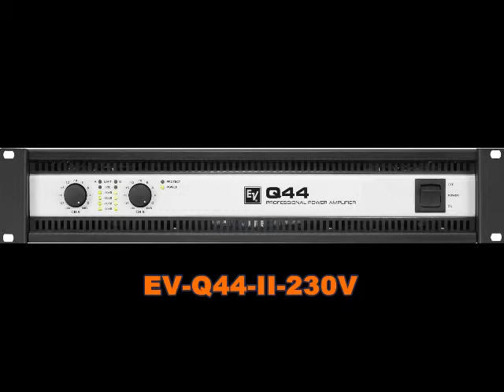EV New Speaker and Microphone-078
new EV Speaker and Microphone is comming